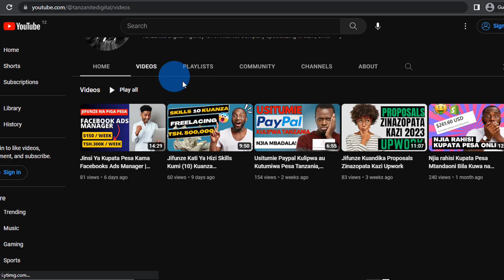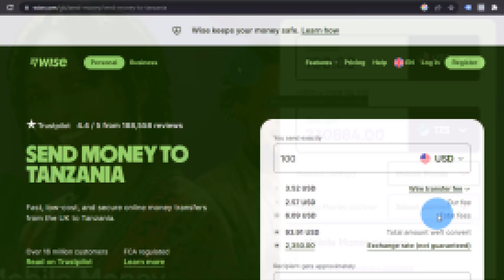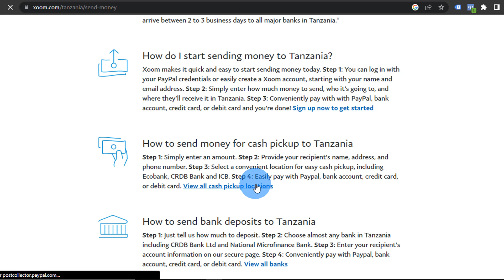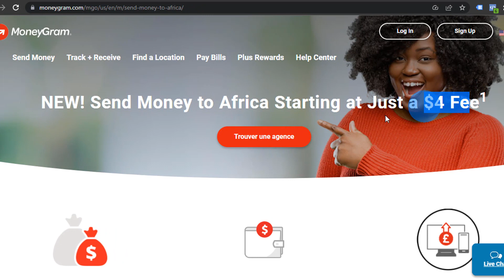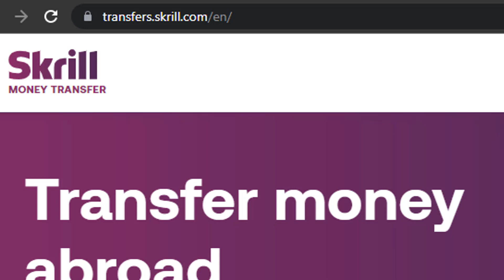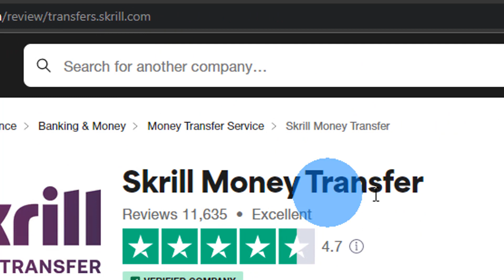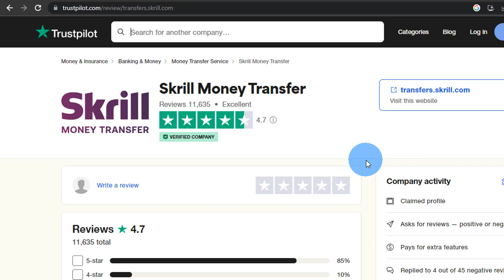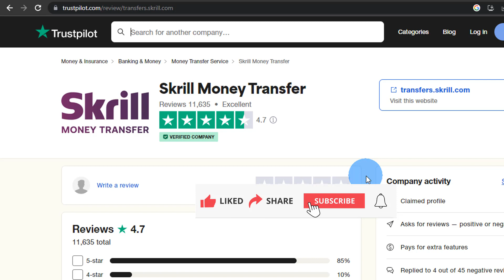Njia Saba (7) Kupokea Pesa Tanzania, Kenya & Uganda From Abroad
Katika video hii tunaangalia njia saba za uhakika kupokea pesa ukiwa Tanzania au nchi za Africa amabazo wapokeaji (receivers) hawawezi kupokea pesa kutoka makampuni kama paypal...

💻📈 Ready to improve your social media marketing and freelancing skills?